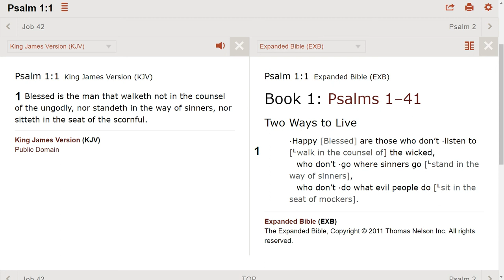Sometimes, taking the advice of sinners can damage you more.